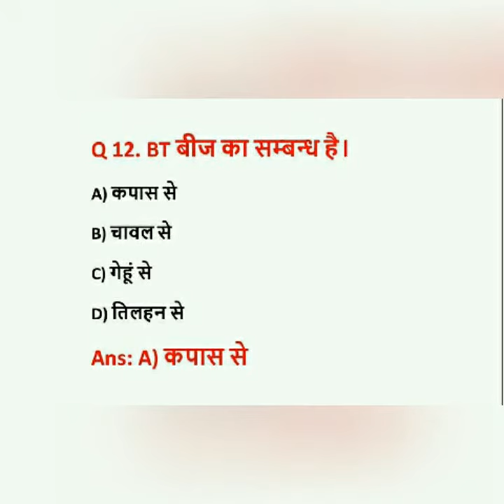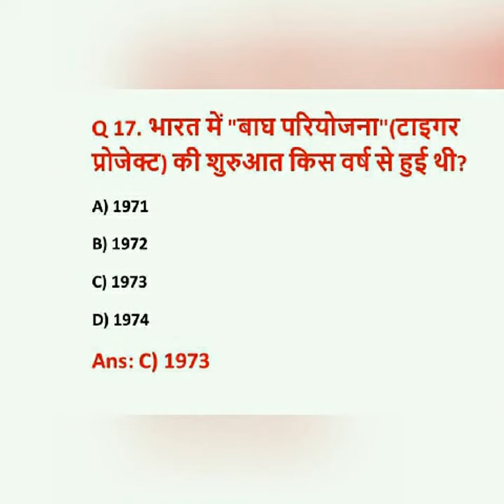hssc group d special 2 mint me 30 qus. Most important for hssc,Railway ssc plz watch this video